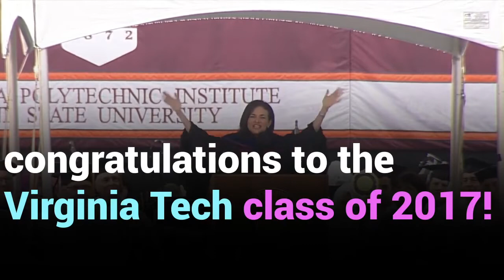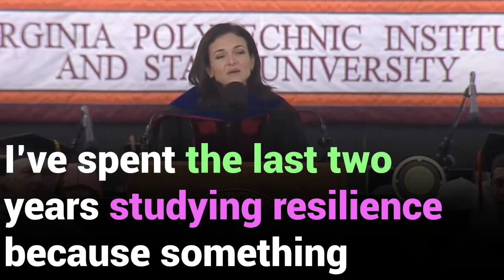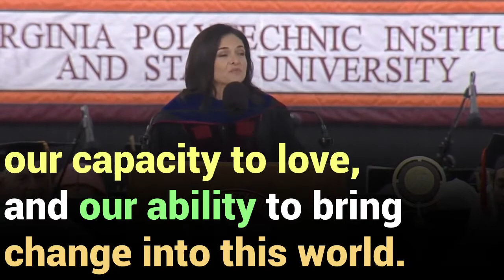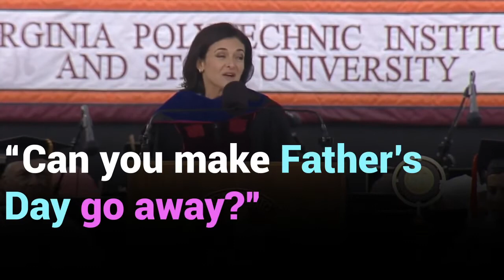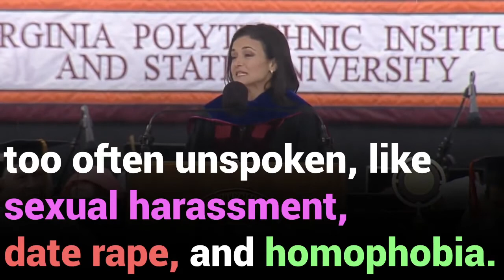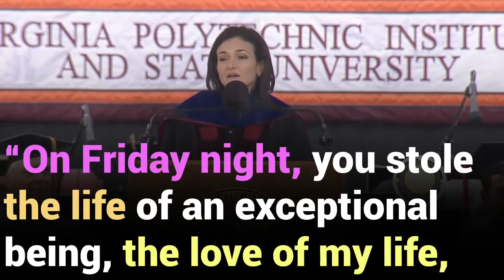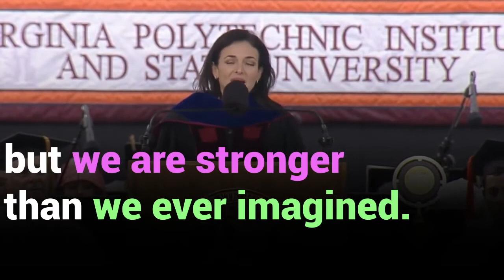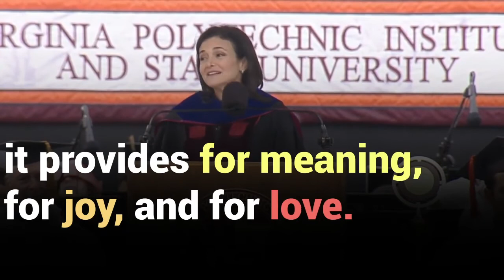Learn English | Sheryl Sandberg "Every day is an absolute blessing!" - Big English Subtitles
Sheryl Sandberg tell us why we should never take any day for granted and that we should be grateful for every day that has been given to us.

Let us know down in the comments section below what you thought about her speech!